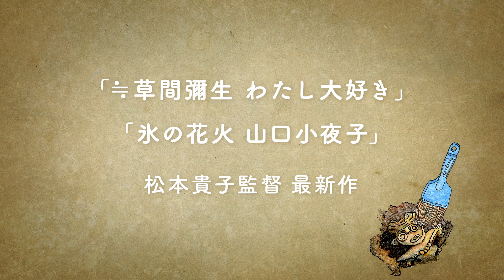『掘る女 縄文人の落とし物』予告編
『掘る女　縄文人の落とし物』
2022年8月6日（土）よりシアター・イメージフォーラム他全国順次公開
(C)2022 ぴけプロダクション